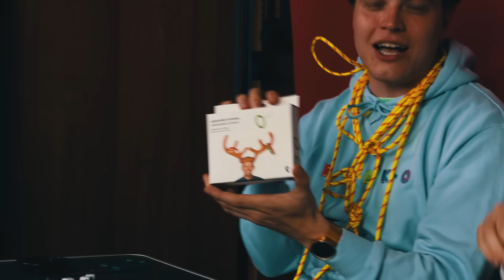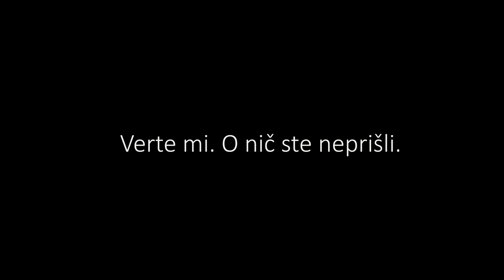Veci z TIGERU ktoré sú OK ! Selassie a Evžen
V dnešnom videu sme ja a Evžen zase raz otvárali čudné veci z Tigeru, ktoré sú celkom OK ! Riadne humoresky sme zas našli v obchodíku Tiger kde predávajú rôzne zábavné veci, čudné veci alebo vtipné veci. Ktorá vec vás najviac zaujala ?

Lajkujte
Komentujte
Odoberajte
Usmievajte sa :)